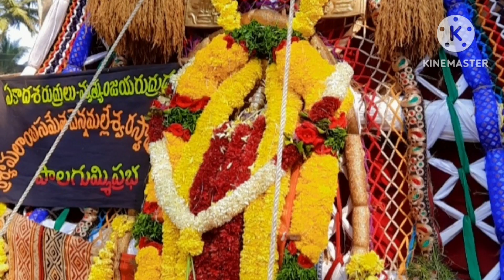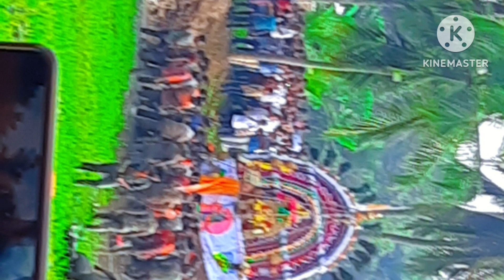GODAVARI KANUMA PICTURE GALLERY [Jaganathota]